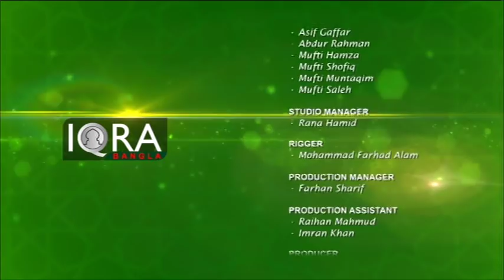Alor Dishari Full 17032019 (Life After Death-Isale Sawab) By Shaikulhadith Mufti Abdur Rahman